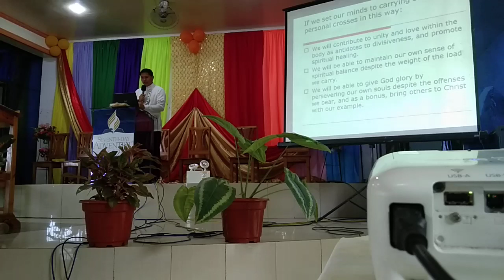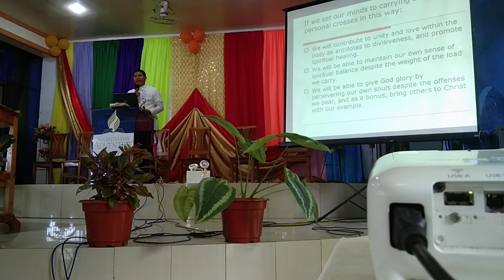Speaker Pastor Gallo,inside the church dunay daghang pagsulay.